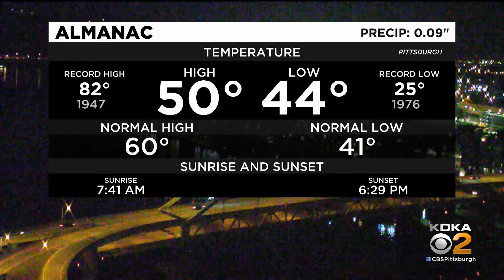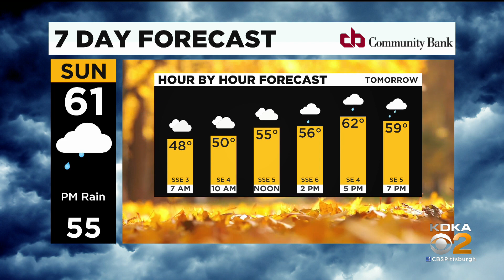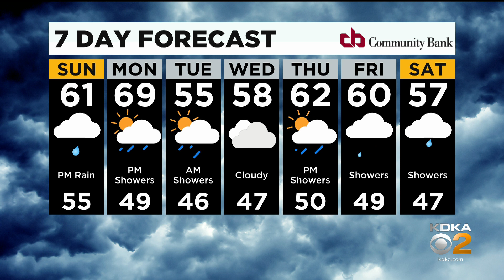KDKA-TV Nightly Forecast (10/23)